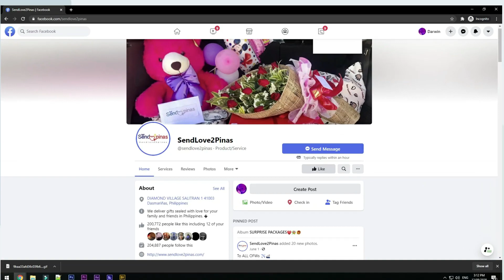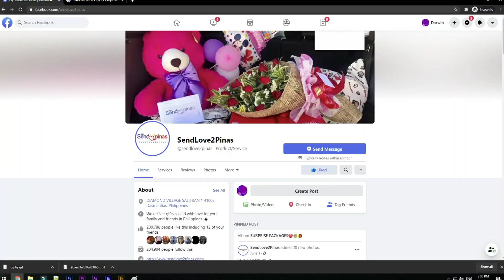"Welcome to the Age Of Legality!" Pasurpresa sa Kanyang 18th Birthday! ❤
Talaga namang di inaasahan ni Mam Lyckazle ng biglain sa Surpresa para sa kanyang 18th Birthday! Ibinuhos naman talaga ni Mam ang pagmamahal sa pamamagitan ng Surpresa at mensahe para sa kanyang anak! Halina at panoorin natin ang pasurpresang ito! 😍

To: Lyckazle Angelique Pinera
From: Liezel A. Trinidad

🎈Arranged Balloons
🌹💵1doz of Roses with 5k Cash (100s)

SPECIAL MESSAGE:

Happy 18 Birthday 🎈🎂 to my beautiful and talented daughter
Welcome to the age of Legality❣😊
May the lord give u the desire of your ❤and make all your plans succeed..
Continue your dream Nak,
NO 18 CANDLES TO BLOW 😊
NO 18 LEADING GENTLEMAN'S TO DANCE 😊
NO 18 FLOWERS TO DANCE 😊
NO 18 MESSAGES TO SPEECH 😊
It's okay... Ang importante always Goodhealth and safe ka.. ❤️
It's your 18 birthday a young lady now just simple 18 bday message 4 you no wishes no greetings and
messages can expressed in words how lovely and kind hearted u are 😊😁
Enjoy ur special day!continue to live life to the fullest enjoy and never stop dreaming stay pretty
humble and kind,study hard and always pray to almighty god🙏achieve ur goal in life... again
happy2x 18 birthday Nak...luv u so much😘😘😘
Again Happy 18th birthday lycka zle Angelique Pinera 🎂🎉🎉🎉
maraming salamat po mam 😊

HOW?!

Thanks!
Spread Love! 💕